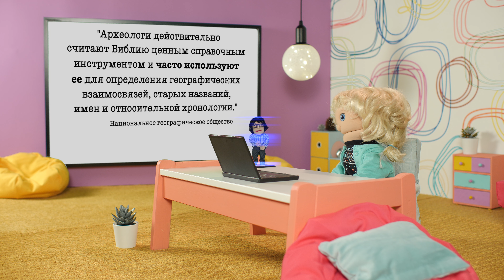"Археология и Библия" - Мой Маленький Влог. Элин Дворик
Что ученые археологи говорят о книге Библии? Является ли Библия источником точных исторических фактов? Могут ли библейские тексты использоваться археологами также как и другие исторические документы?

Элин Дворик представляет Мой Маленький Влог.

Смотри клип "Бог не умер"
God's Not Dead, Newsboys
Перевод текста песни

Пусть любовь взорвется и оживит мертвых
Любовь настолько смелая, чтобы каким-то образом увидеть революцию
Любовь настолько смелая, чтобы как-то совершить революцию
Теперь я растворяюсь в Твоей свободе
И этот мир я преодолею
Мой Бог не мертв, он точно жив
Он живет внутри, Его рык словно львиный
Бог не мертв, Он точно жив
Пусть появится надежда и скроет тьму
Моя вера мертва, мне нужно как-то воскресение
Теперь я растворяюсь в твоей свободе, и этот мир я преодолею,
Мой Бог не мертв, Он, безусловно, жив
Пусть небеса ревут и падает огонь
Приди встряхнуть землю звуком возрождения
Мой Бог не мертв, он наверняка жив